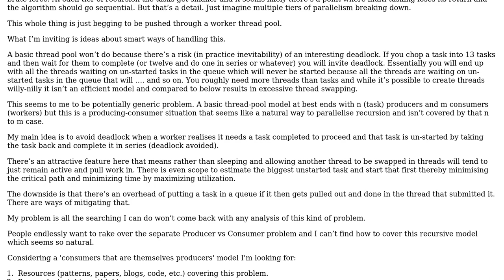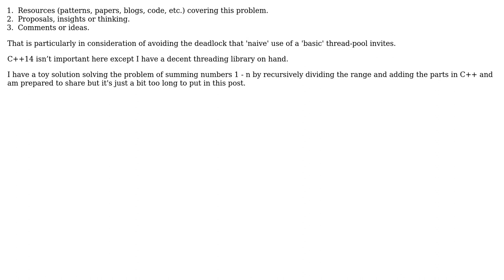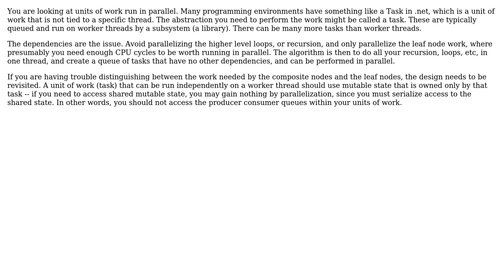Software Engineering: Producing Consumers Thread Pool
With thanks & praise to God, and with thanks to the many people who have made this project possible! | Content (except music & images) licensed under CC BY-SA | Music | Images & others | With thanks to user Persixty user Frank Hileman and the Stack Exchange Network Trademarks are property of their respective owners. You are responsible for your own actions.